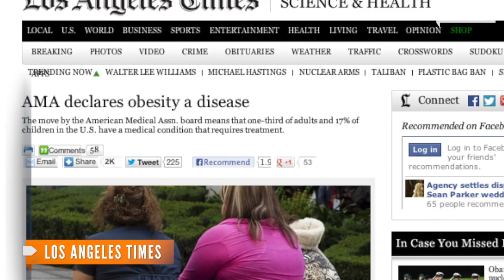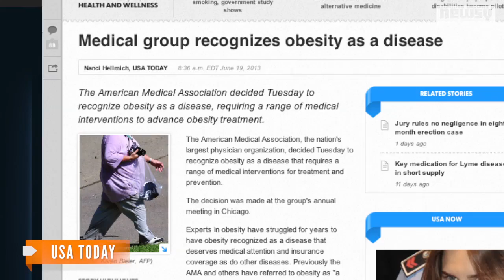Obese? Well, You Now Have a Disease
The American Medical Association's recognition of obesity as a disease could redefine treatment options for those who struggle with their weight.